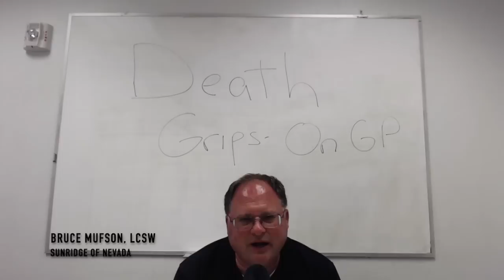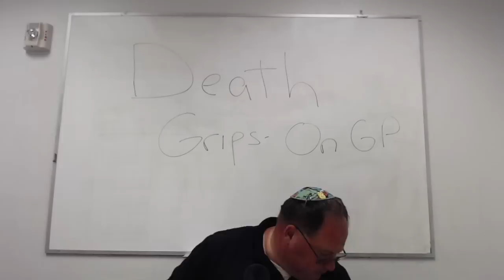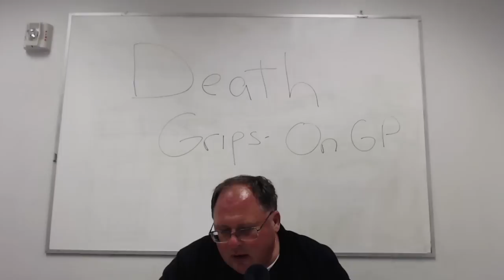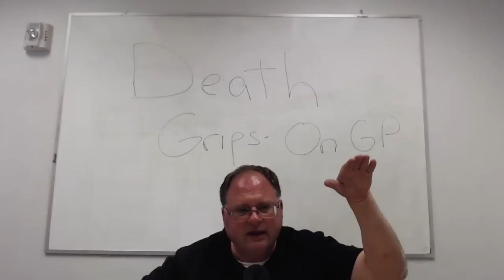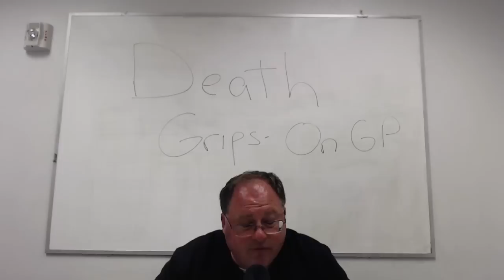THERAPIST BREAKS DOWN DEATH GRIPS SONG 'ON GP'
Licensed Clinical Social Worker Bruce Mufson breaks down 'On GP' from Death Grips.

Dash - XrQFb8sE6DgYLFXVrxSgD4pjXADjyY7fMm